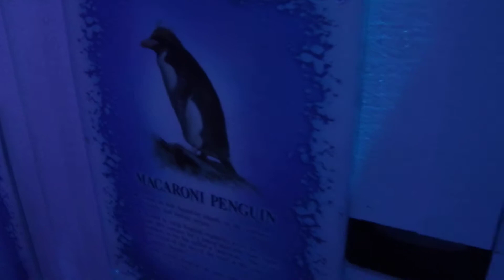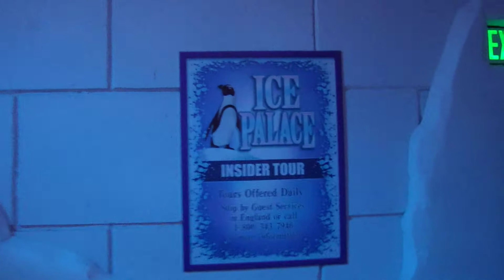BGW - Ice Palace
See the penguins!!  Live and anamatronic penguins.